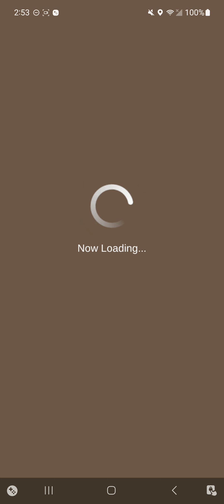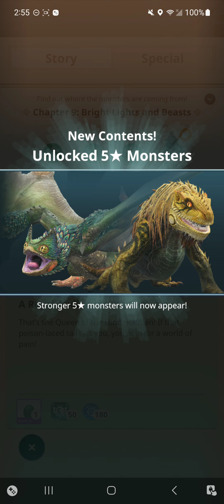Monster Hunter Now 6/6/2024 II [Killian Majere]